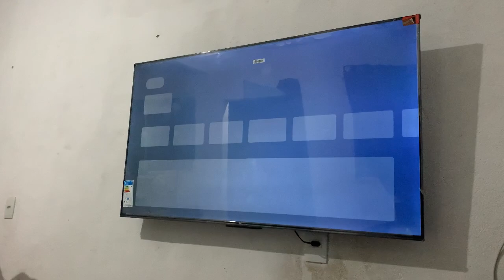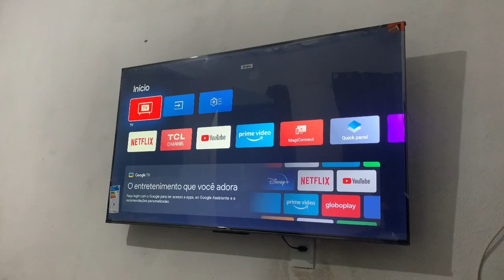Meu sofá e Tv chegaram, veio errado + falei o valor q paguei!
Oie meus amores esse é mais um vídeo aqui no canal 😍
Obrigada por vc esta aq comigo me acompanhando toda semana❤️

Me segue no Instagram, pra ficar mais pertinho de mim. Vou amar ter vocês por lá.❤️

Celular que gravo
iPhone XR

Aplicativo de edição
Edito no aplicativo InShot na versão gratuita

Ganhe 10Off na Shein usando meu código de indicação, basta clicar no link e aceitar meu convite fazendo login no app.